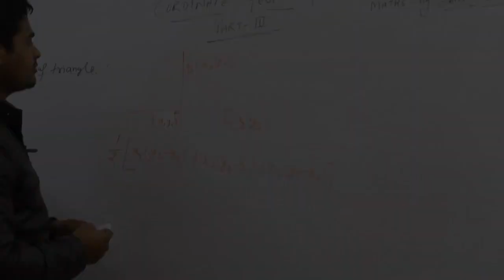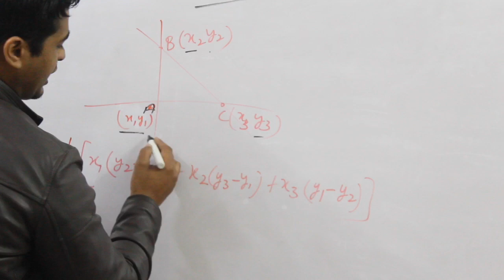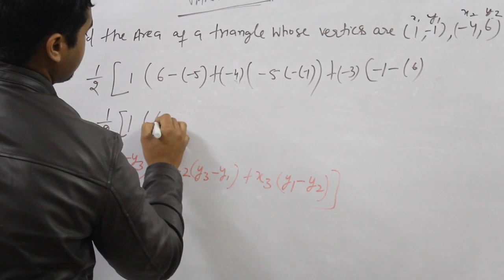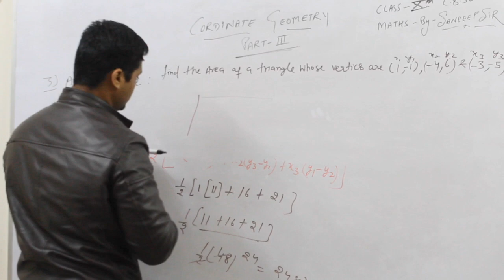Cordinate Geometry Class-10th CBSE Part-3 Area of Triangle ||by Sandeep Sir